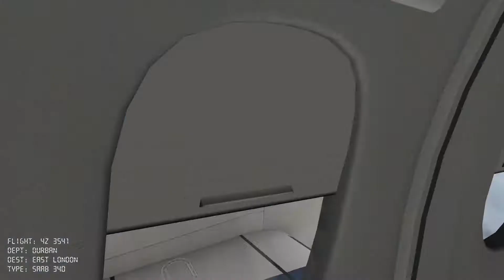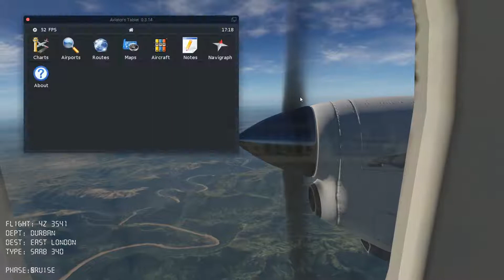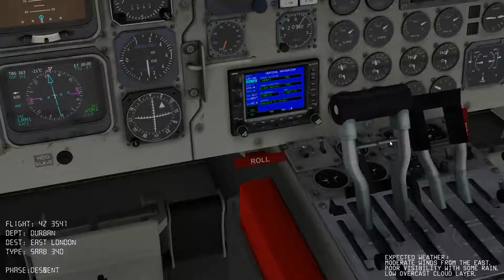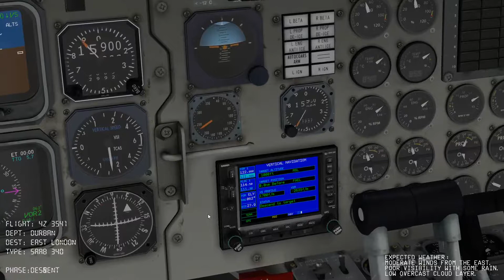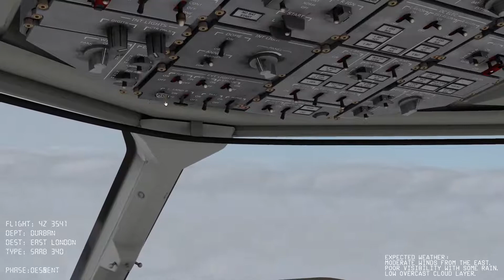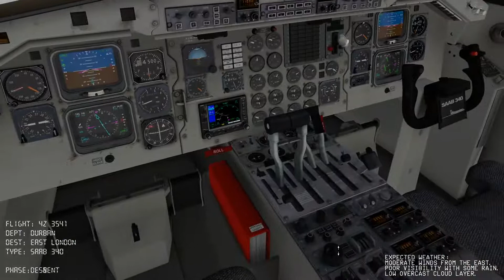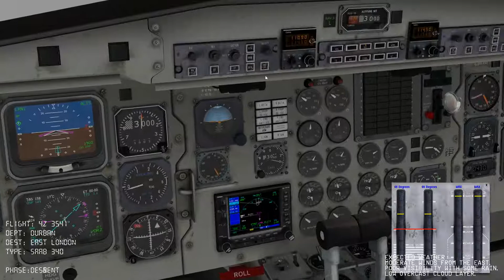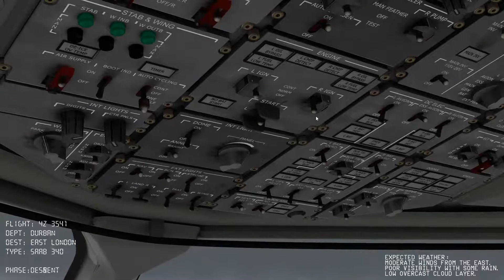AIRLINK FLIGHT (X PLANE 11)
Chill-streaming my way to East London from Durban in my LES SAAB 340.

The flight simulator in use is X Plane 11. I use a weather engine that imports real-world weather data into the sim in real-time. Terrain imagery is derived from Google satellite imagery to give a more photo-realistic view out the window.  The aircraft is a simulation of a SAAB 340, developed by Leading Edge Simulations.